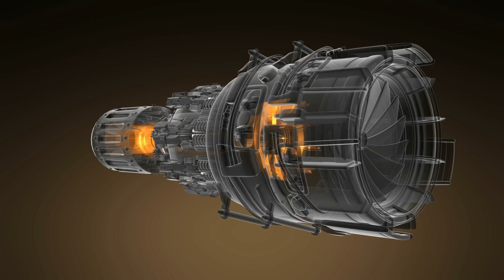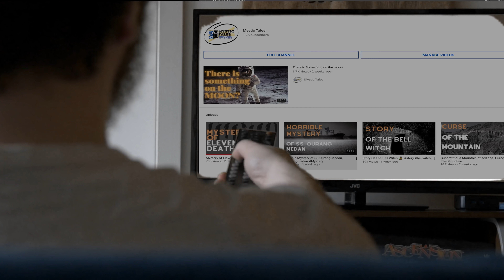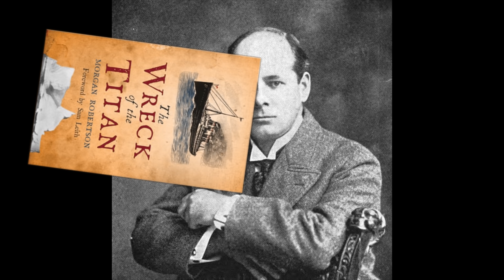A Nightmare of Plane crash | Flight 191 | प्लेन क्रैश की एक अनोखी सच्ची घटना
American Airlines Flight 191 was a regularly scheduled passenger flight operated by American Airlines from O'Hare International Airport in Chicago, Illinois, to Los Angeles International Airport in Los Angeles, California. On May 25, 1979, the McDonnell Douglas DC-10-10 operating this flight was taking off from runway 32R when it crashed into the ground after the left engine detached. All 258 passengers and 13 crew on board were killed, along with two people on the ground. With 273 fatalities, it is the deadliest aviation accident to have occurred in the United States.